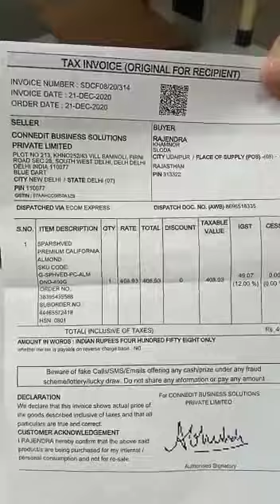Snapdeal SLP3062375096 02-01-2021